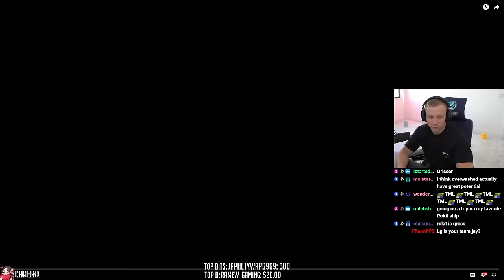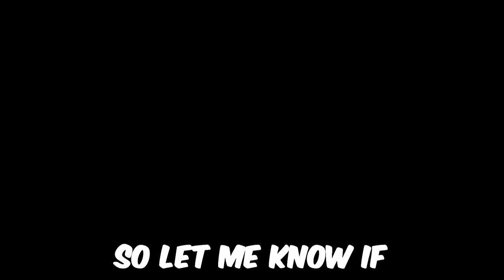Jay3 Reacts to LUMINOSITY vs TIMELESS | OWCS 2024: NA Stage 2 Week 2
Enjoy this Overwatch 2 Champions Series reaction video!

Jay3 Socials!